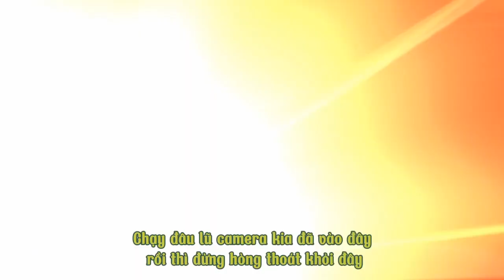Lồng Tiếng Skibidi Toilet Tập 68 Phần 2